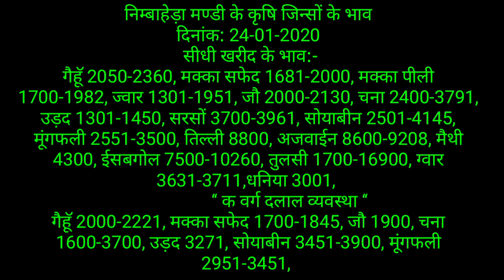निंबाहेड़ा मंडी के विभिन्न जिंसों के भाव